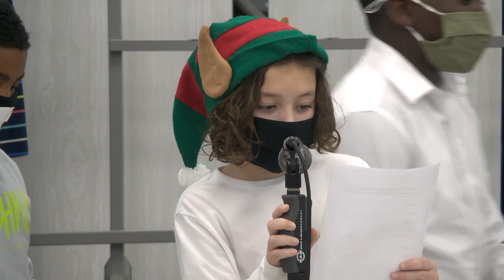School #19 Holiday Concert, 2021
Menlo Park Terrace School #19 Holiday Concert, December 16, 2021